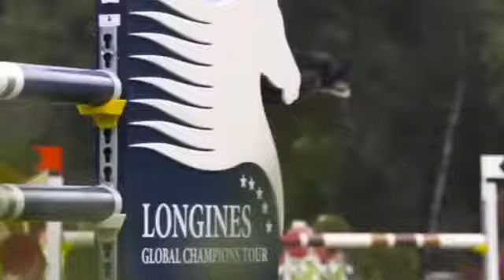||The Middle|| Equestrian Music Video